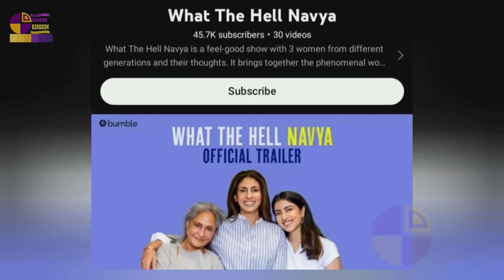Jaya Bachchan Talking About Sex before marriage|ভালোবাসার সম্পর্ক নিয়ে ওপেন জয়া|Navya Naveli Nanda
Cover Topics 👉👉👉
Navya Naveli Nanda
navya nanda podcast
jaya bachchan on love relation
navya nanda jaya bachchan podcast
what the hell nanda
shweta nanda navya nanda jaya bachchan
amitabh bachchan family
bachchan family
sex before marriage jaya bachchan
child before marriage jaya bachchan
modern love and relation jaya bachchan
জয়া বচ্চন